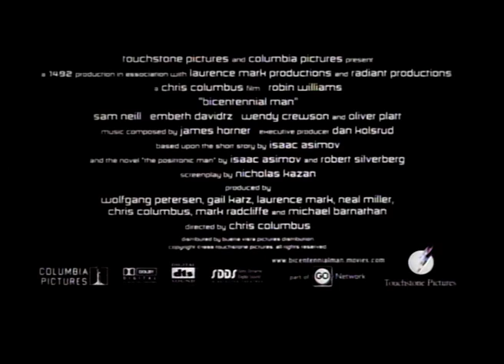Kitustrailers : EL HOMBRE BICENTENARIO (Trailer en Español)